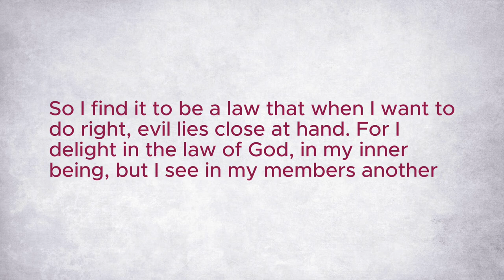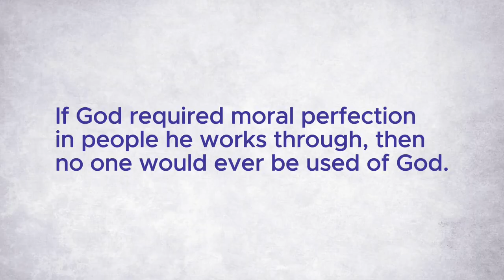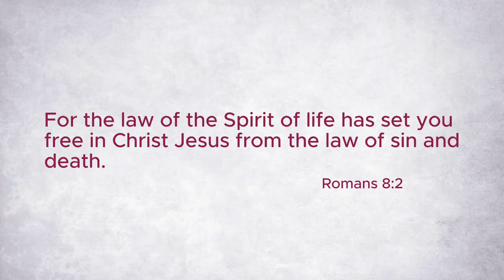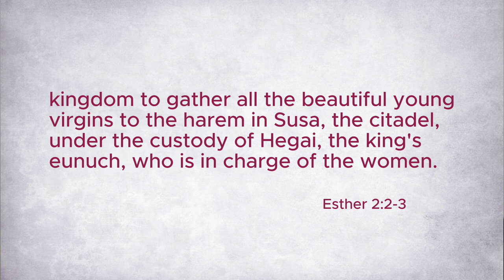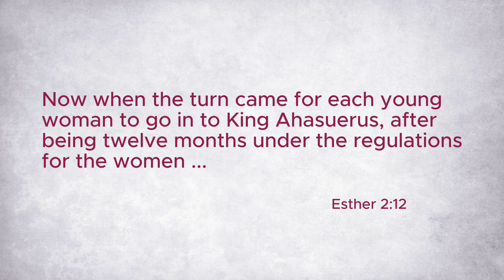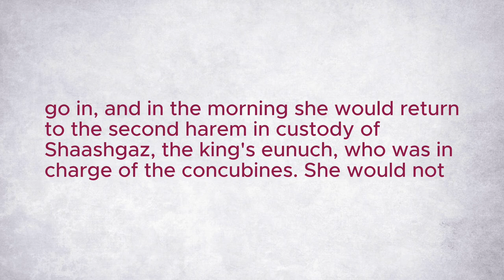Even the Best Believers Are Flawed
The story of Esther illustrates how God uses believers who are not morally perfect. Most Christians only know a part of Esther’s story – her unexpected rise to queen and her courageous acts to save her people from destruction. But Esther’s story has another side, an untold side, which reveals that even the best believers are flawed.

00:00 Introduction
01:20 Flawed Believers
03:33 Sin's Power Broken
07:28 Esther's Story
13:16 Conduct Matters
15:03 Conclusion